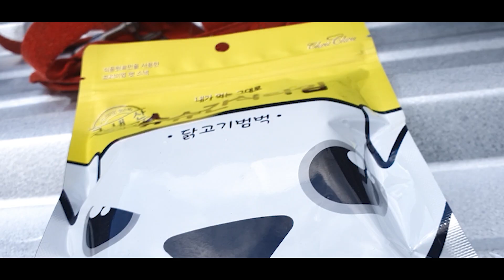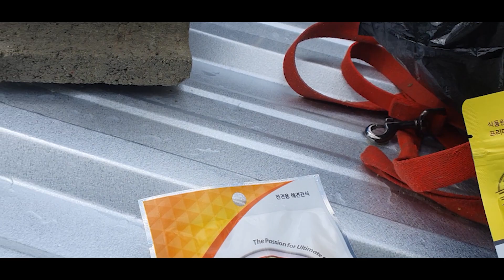2020년도 2번째 인공부화 완료 (보다콜리 조로 닭3마리 무지개 다리)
안녕하세요 어리버리 농부 청계 아빠입니디

내일 5월 21일 일정이 있어 이벤트 발표를 앞당겼습니다.

다소 긴영상입니다 편하게 보시고 (넘겨보셔도 되세요 ^^;;)

조로랑 그동안 많이 교감을 하지 못해서 앞으로는 조로랑 보내는 시간을 많이 늘려 봐야겠습니다

큰일 날뻔했는데 조로 잘못이 아니라 제 잘못인지라 조로의 흥분을 가라앉히지 못했고 코코만큼 조로랑 많이 놀아줘야 겠습니다

오늘도 좋은 하루 되시고 행복하세요 ^^♡